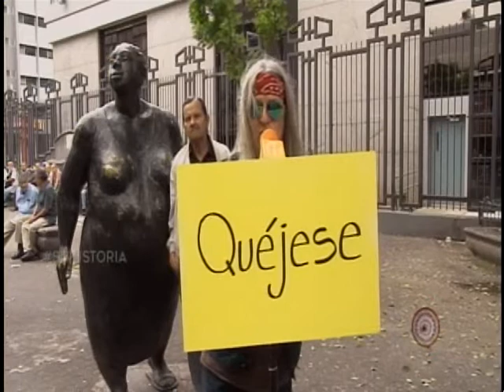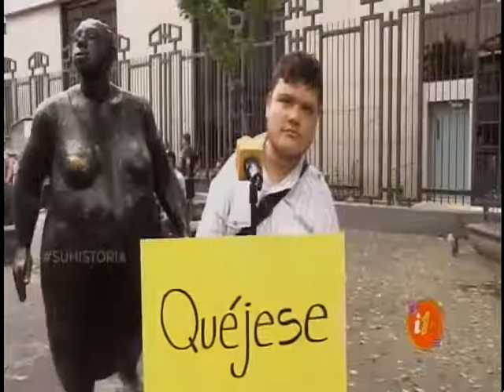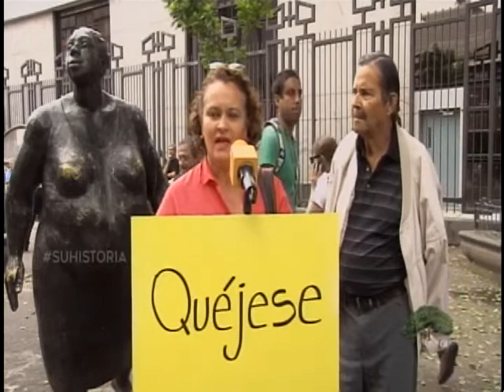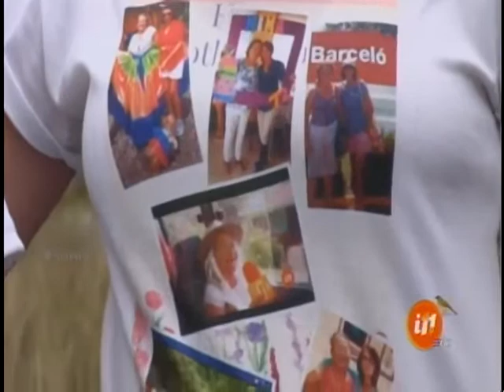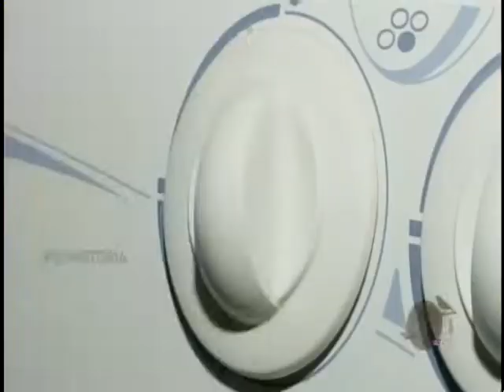Informe 11: Programa del 13 septiembre de 2018